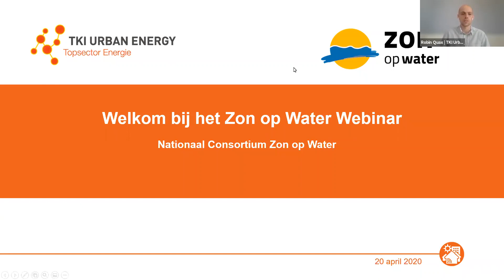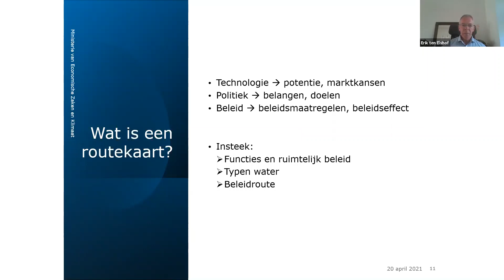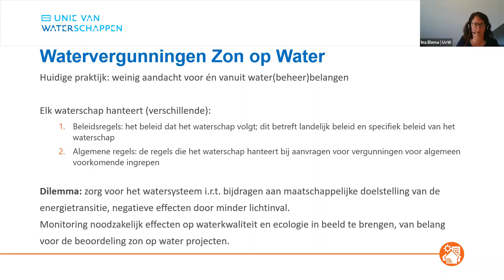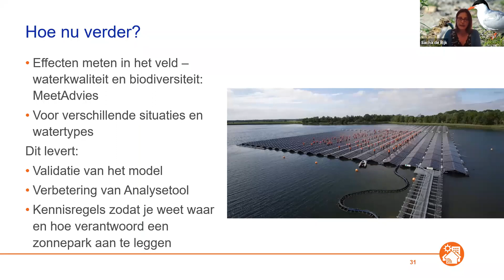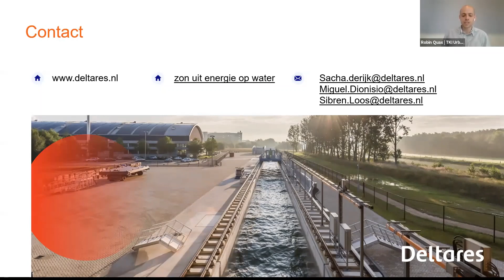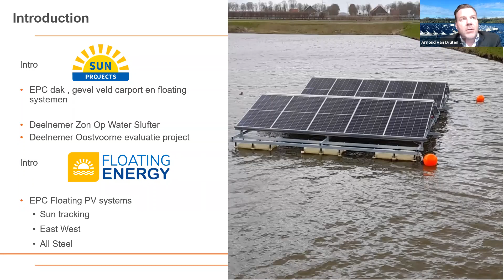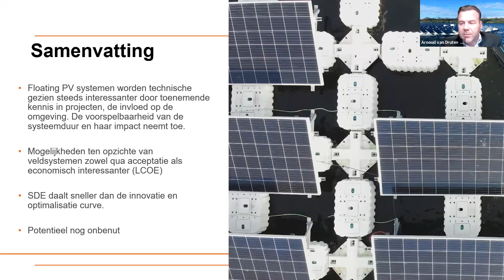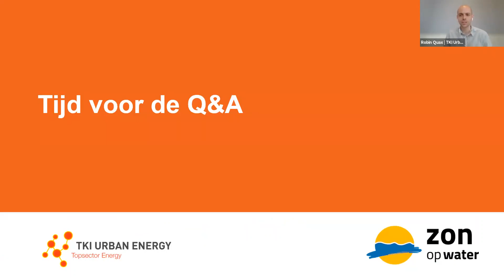Webinar Zon op Water 20 april 2021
Op 20 april 2021 van 13:00 - 15:00 uur organiseerde TKI Urban Energy een interactief webinar namens het Zon op Water consortium. Tijdens dit webinar gingen we in op de meest recente ontwikkelingen op het gebied van Zon op Water.

Kijk het volledige webinar hier terug!